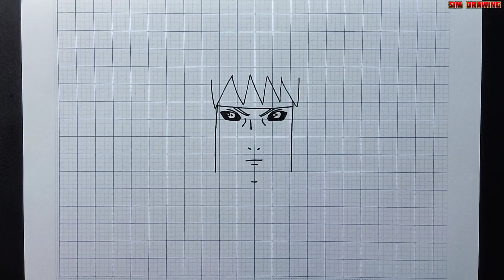Vẽ Edo Tensei Minato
Vẽ edo tensei Minato Namikaze tia chớp vàng